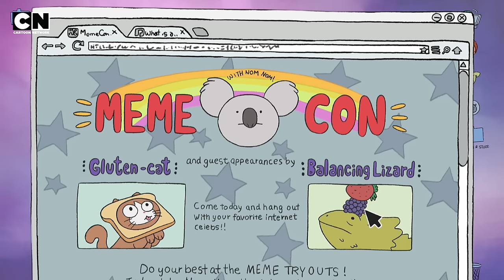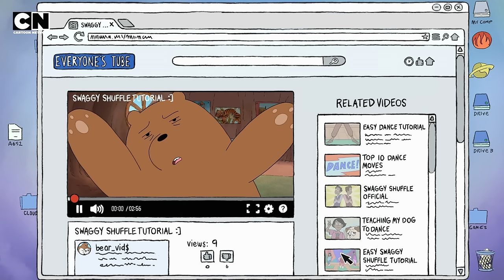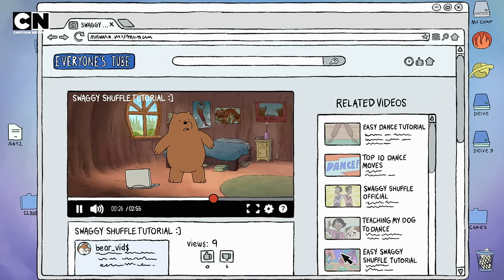All the Times the Bears Tried to Go Viral | We Bare Bears | Cartoon Network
The Bear Bros do whatever it takes to become internet famous.

About We Bare Bears:
We Bare Bears is a BAFTA Award-winning series about three brothers trying to fit in and make friends...which can be kind of hard to do when you’re a bear in a big city. Grizzly, Panda and Ice Bear are masters of the selfie, fans of the food truck, and chasers of internet fame. While fairly savvy about the modern world, they always seem to find their way in to wild adventures and hilarious trouble. Grizzly, the oldest bear, leads his younger brothers, Panda and Ice Bear, with endless optimism that tends to result in disaster. We Bare Bears is created by Annie Award-winner, Daniel Chong and produced by Cartoon Network Studios.